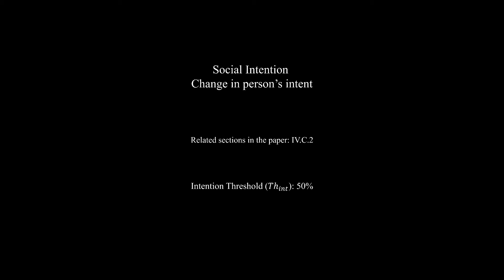Social Interaction Intention Prediction: Experiment on intention alternation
Hamed Bozorgi and Trung Dung Ngo
The More-Than-One Robotics Lab
University of Prince Edward Island